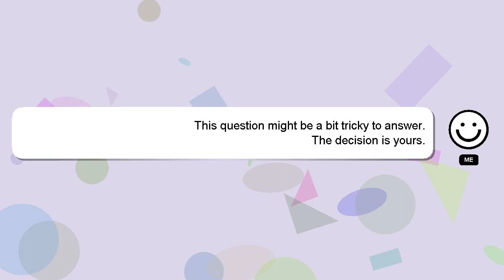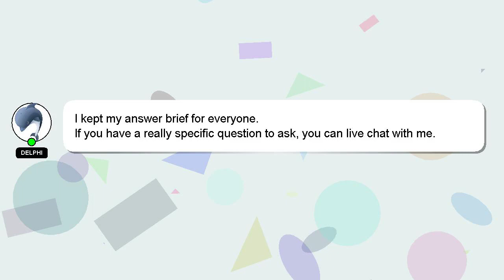How to pilot furnace?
A brief introduction of myself, Hi, my name is Delphi, nice to meet you. Let me assist you in answering any questions you may have. - How to pilot furnace?

If you need more specific information, let me know by leaving a comment or starting a chat. Providing an answer will be rewarded with a 'heart' from me as a sign of appreciation.

*2 What we are experimenting :*